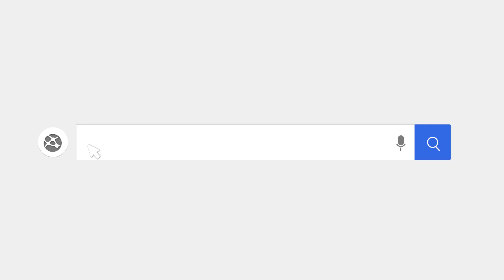Điều khiển đám đông của bạn chạy tránh các chướng ngại vật với game Populus Run | Game chạy vô tận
(Game thể thao) Populus Run mang đến cho người chơi một trải nghiệm thi thố đơn giản nhưng không kém phần thú vị với việc bắt đầu các cuộc chạy đua đầy thử thách cùng một nhóm người dân đông đúc, hiếu kỳ.